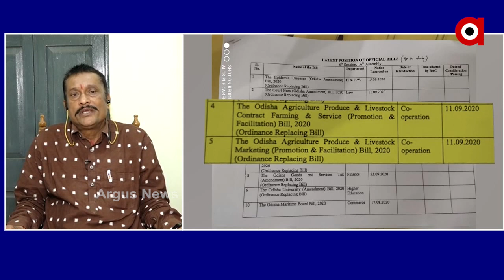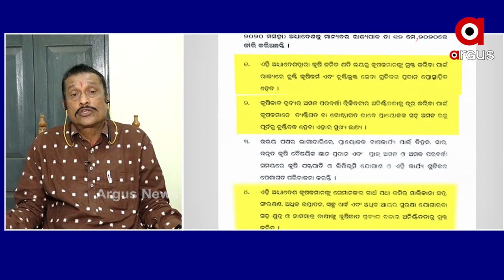କୃଷି ବିଲ ପ୍ରଧାନମନ୍ତ୍ରୀଙ୍କ ଆତ୍ମନିର୍ଭରଶୀଳ ଭାରତର ପରିକଳ୍ପନା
କୃଷି ବିଲ ପ୍ରଧାନମନ୍ତ୍ରୀଙ୍କ ଆତ୍ମନିର୍ଭରଶୀଳ ଭାରତ ପରିକଳ୍ପନା ଦିଗରେ ସାହାୟ ହେବ. ବିଜେପି ନେତା ପ୍ରଦୀପ ପୁରୋହିତ.